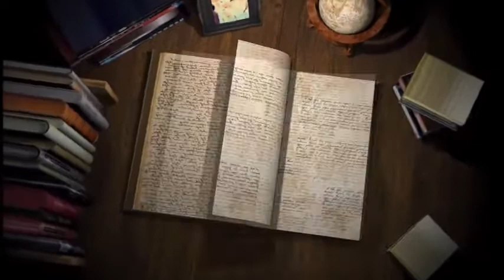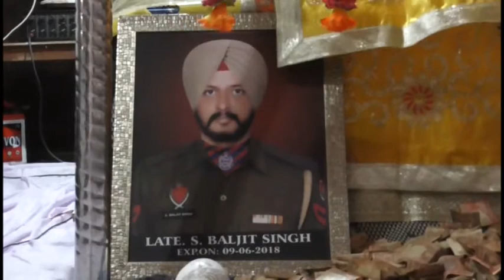18 06 18 Sardar Baljit Singh Cheema